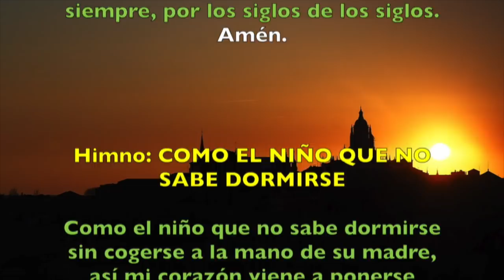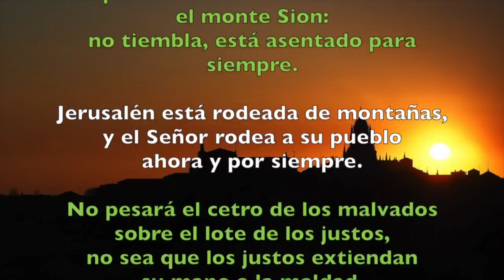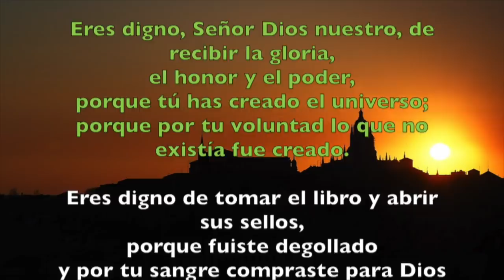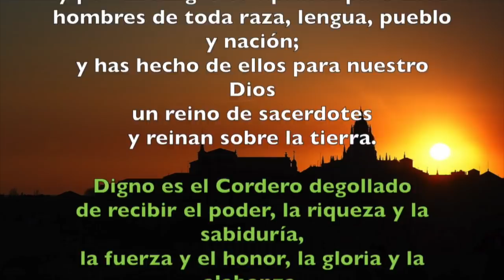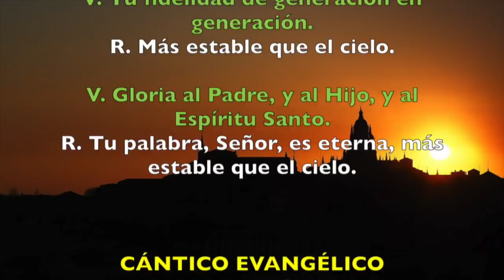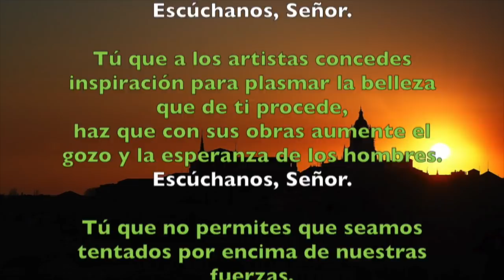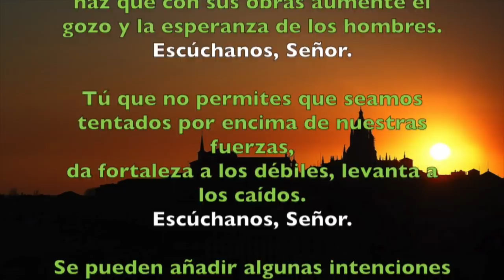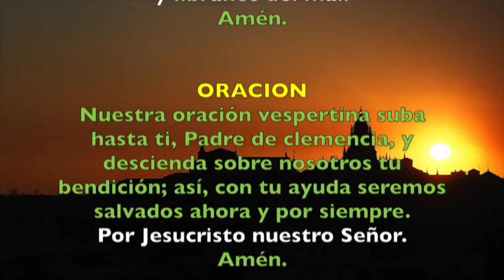Oración de la tarde (Vísperas), MARTES 22 DE MAYO | Padre Sam